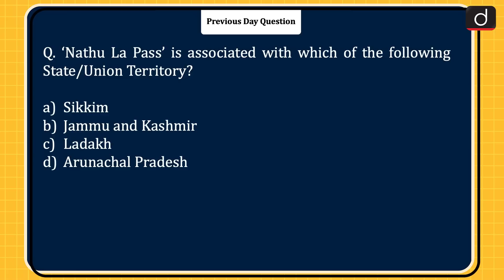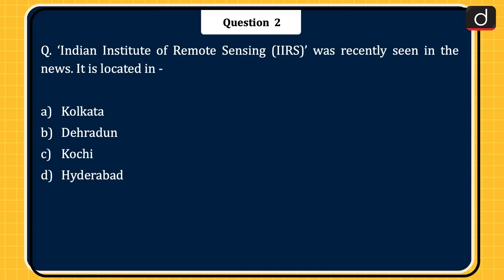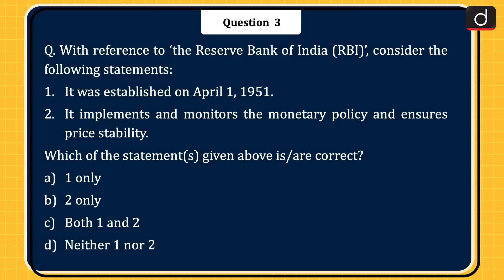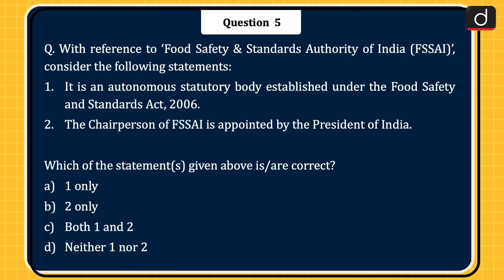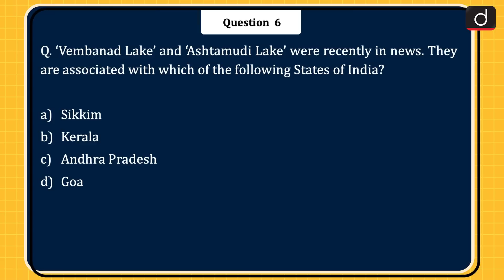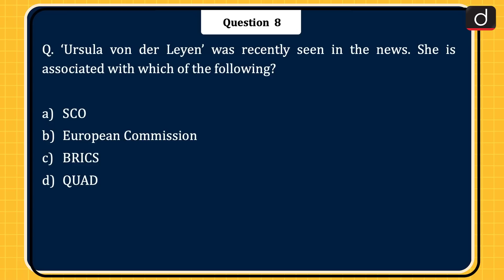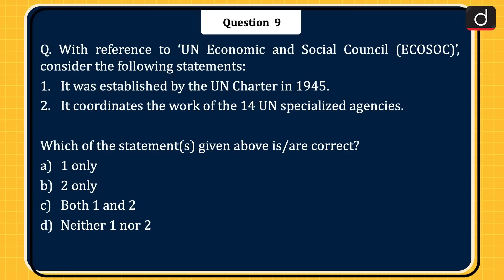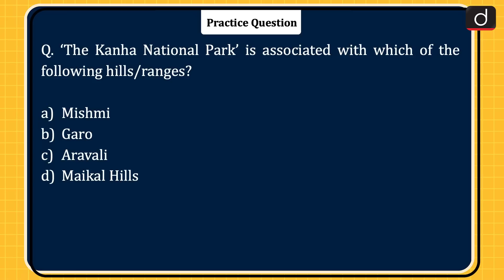Today’s GK – 07 April 2023 | UPSC Current Affairs | Drishti IAS English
MPLAD Scheme, Indian Institute of Remote Sensing (IIRS), Reserve Bank of India (RBI), National Green Hydrogen Mission (NGHM), Food Safety & Standards Authority of India (FSSAI), Vembanad Lake’ and ‘Ashtamudi Lake, Constitution of India, European Commission, UN Economic and Social Council (ECOSOC), Yuva Sangam, and Kanha National Park.